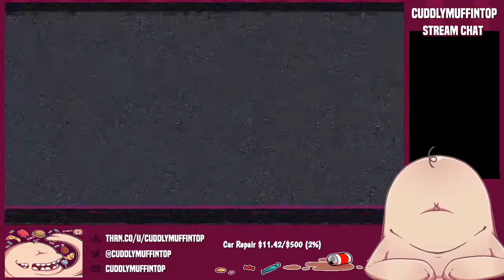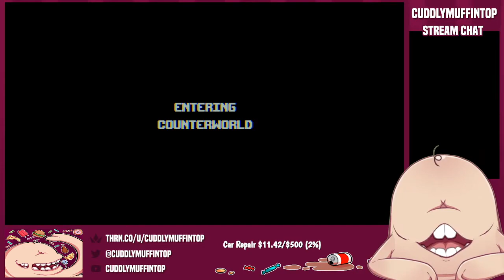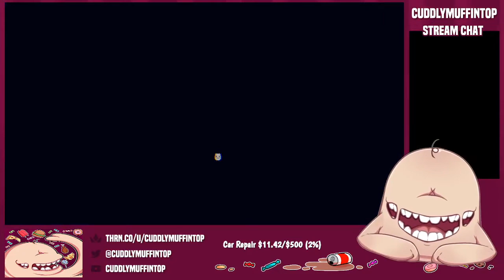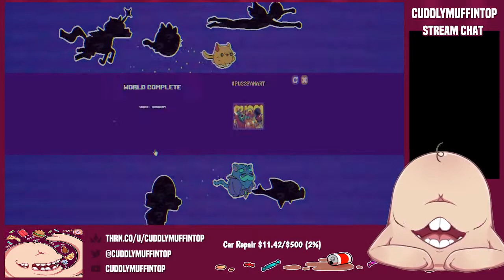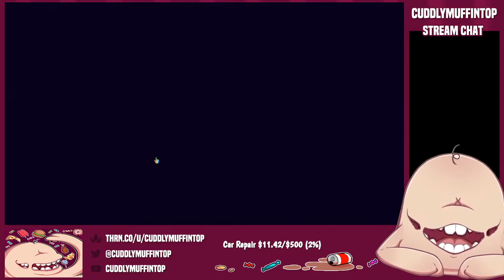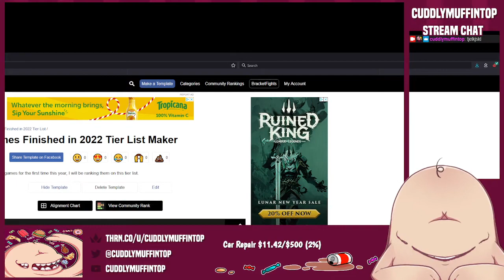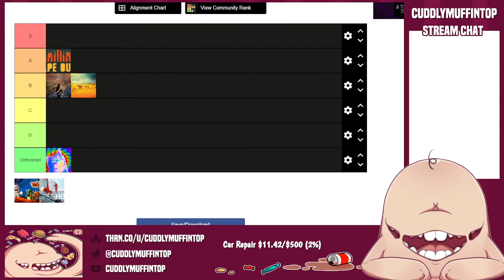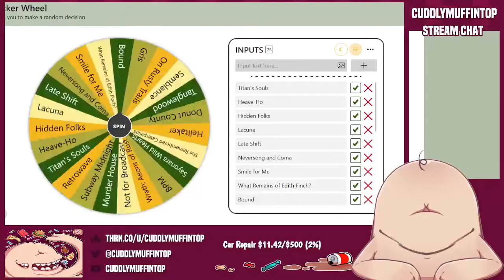Puss! Stream *Epilepsy Warning: Viewer Discretion is Advised*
Main YouTube: @cuddlymuffintop

If you wish to license the game, you can do so with the following link: